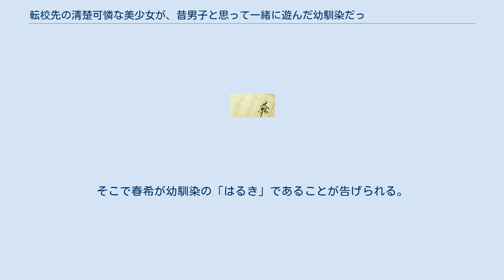転校先の清楚可憐な美少女が、昔男子と思って一緒に遊んだ幼馴染だった件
『転校先の清楚可憐な美少女が、昔男子と思って一緒に遊んだ幼馴染だった件』（てんこうさきのせいそかれんなびしょうじょがむかしだんしとおもっていっしょにあそんだおさななじみだったけん）は、雲雀湯による日本のライトノベル。
イラストはシソが担当している。
2020年6月13日から「小説家になろう」にて連載されているWeb小説を元に、角川スニーカー文庫（KADOKAWA）より2021年2月から刊行されている。
略称は『てんびん』。
 メディアミックスとして、大山樹奈による漫画版が『ドラドラふらっと♭』（KADOKAWA）にて2021年9月から連載中。
 主人公・霧島隼人は子供のころ、男の子と思って仲良く遊んでいた幼馴染がいたが、事情により「おれたちはずっとともだちな！」という約束を残して都会に引っ越してしまった。
 それから7年後、高校生になった隼人は今でもその子と会ったら昔と同じように遊びたいと思い続けていたが、自身も家庭の事情により転校することとなった。
転校した先の高校では、容姿端麗で成績優秀、スポーツも万能であり、クラス内で注目の的になっていた女子生徒・二階堂春希と席が隣同士となった。
 昼休みになり、隼人は人気のない場所で昼食を食べたいと思いながら校舎を歩いていると、そこで園芸部・三岳みなもが野菜の実がならないことに困っていたため助言をした。
その直後、席が隣だった春希が現れ、みなもと別れたあとに彼女が突然無邪気に隼人に笑いかけた。
そこで春希が幼馴染の「はるき」であることが告げられる。